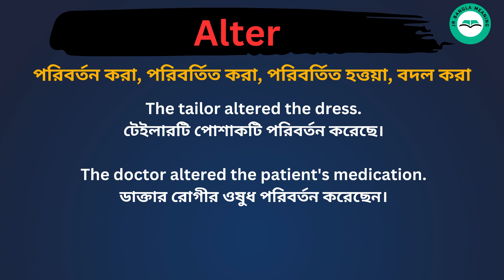Alter Meaning in Bengali /Alter শব্দের বাংলা ভাষায় অর্থ অথবা মানে কি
Alter Meaning In Bengali
 Alter শব্দের বাংলা ভাষায় অর্থ অথবা মানে কি
 Alter Bangla Meaning